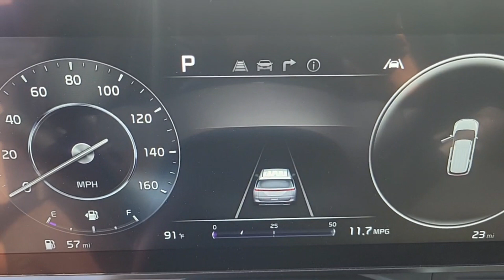2024 KIA CARNIVAL Henderson, Las Vegas, Bullhead City, Centennial, St George, NV C1421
Astra Blue New 2024 KIA CARNIVAL SX PRESTIGE available in Henderson, Nevada at Towbin Kia. Servicing the Las Vegas, Bullhead City, Centennial, St George, NV area.

Towbin Kia
260 N Gibson Rd

2024 Kia Carnival SX PrestigebrbrbrShop Local. Buy Online. Be Safe. Drive Happy. Towbin Kia is the number one Kia dealership in Las Vegas for a reason. We have the highest rated and reviewed customer service and the most convenient ways to shop for your New Kia or Used vehicle. Whether youre shopping online or in-store or need a friendly mechanic from our highly rated Service department - our mission is to make the process easy and enjoyable. We create happy customers for life! With Towbin Kia you get the best online experience without sacrificing the local friendly service from experts right here in your community. As your local Kia Dealership in Las Vegas we bring you the best online and in-person experience possible. Towbin Kia is offering exclusive Benefits to order or reserve a brand-new Kia. Rest assured Towbin Kia adds these protections specifically for you so you can have the peace of mind knowing you are protected throughout the entire buying process. 5 Reasons to Reserve Yours Now! Guaranteed Lowest Price Guaranteed 100% Incentive Protection Guaranteed 100% Satisfaction Guaranteed 100% Financing Guaranteed Delivery Dates Certain terms and conditions apply see Towbin Kias website under Pre Order Advantage to learn more about our program for you.brbr19/26 City/Highway MPGbrAstra Blue 4D Passenger Van V6 FWD 8-Speed Automatic